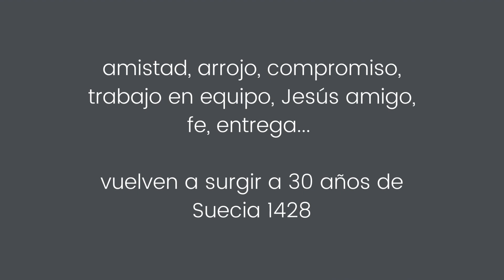Mujeres que formaron parte de Suecia 1428 se reunieron a recordar los inicios del Regnum Christi